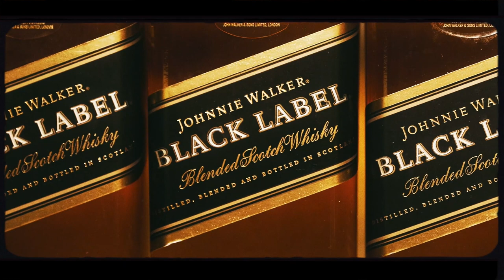JOHNNIE HIGHBALL SPECIAL MOVIE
KEEP WALKING その先の新しい時間へ。

世界No.1* スコッチウイスキーブランド ジョニーウォーカーの「ジョニーウォーカー ブラックラベル 12年」と炭酸水を1:3で割るジョニーハイボールは、 シンプルなレシピで奥深い味わいを楽しむことができます。
*IMPACT DATABANK 2019に基づく販売数量

Director: Kohei Harada
DOP: Yudai Maruyama
Produced: INSPIRATIONCULT